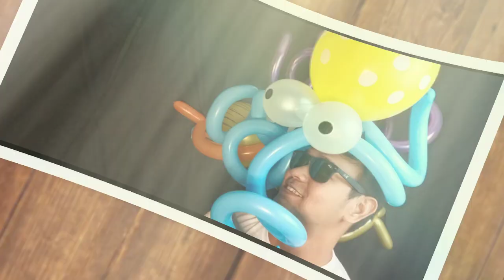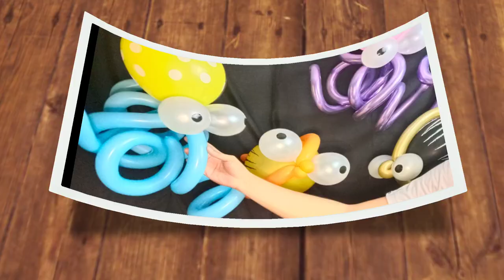Easy Balloon Tutorial #4 (Under The Sea Creatures) DIY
Learn and enjoy making Under the Sea Themed balloons. Easy and fast way to create using minimal materials and equipment. Planning a DIY event? I'm sure you can do this at home with your family.